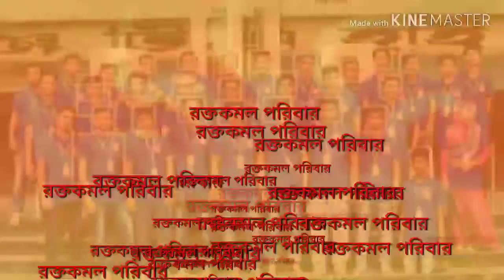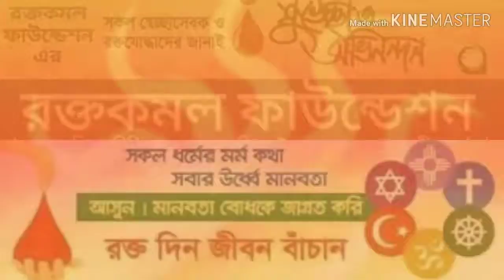Blood donation.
Blood Bank
Blood Group